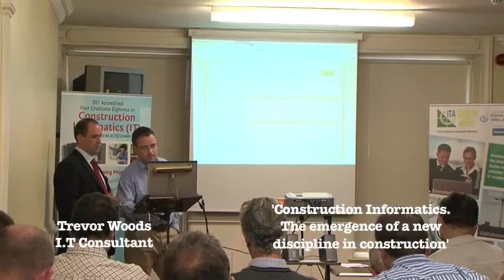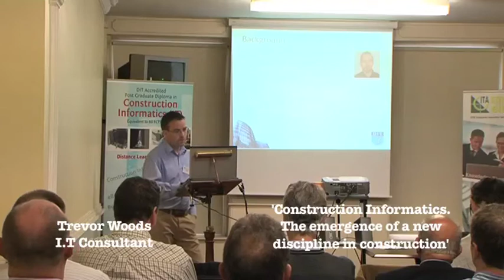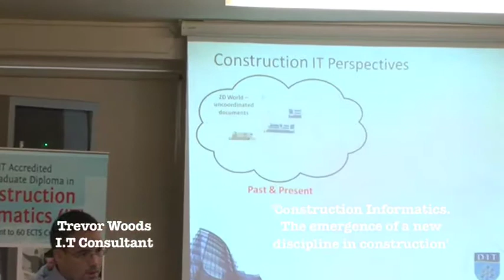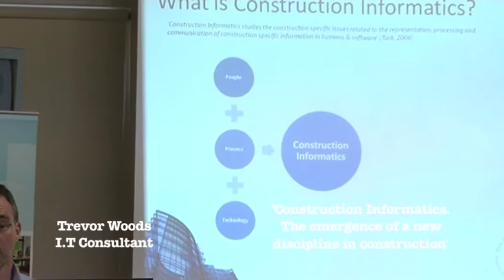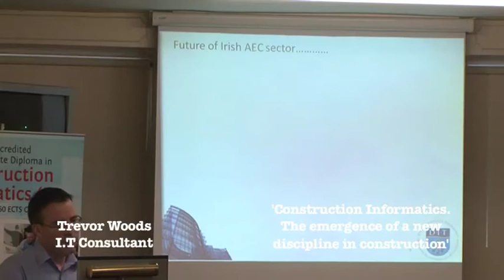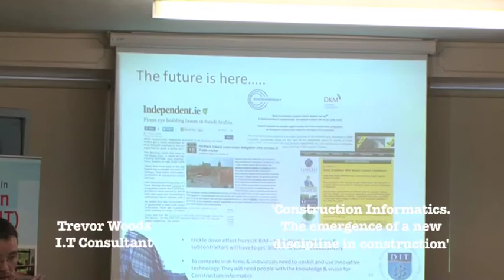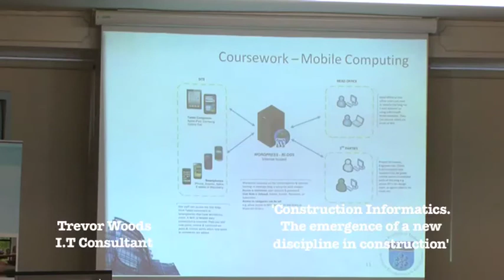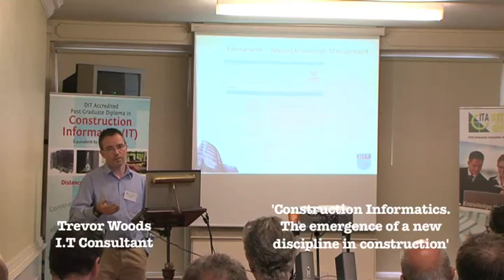CITA EIN August 2011 Trevor Woods, 'Construction Informatics'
Trevor Woods, I.T. Consultant and Construction Informatics course participant discusses the emergence of construction informatics.